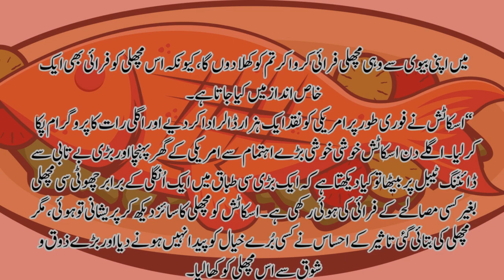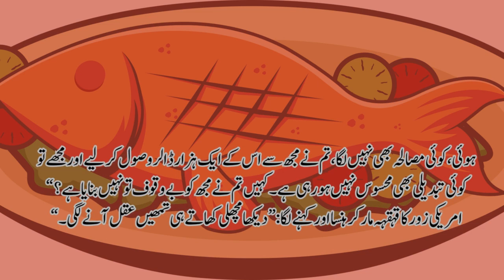Machi or Aqal|| Samajdar k liye ishara kafi hai||مچھلی کھاتے ہی عقل آ گئی 😂😂||Life Style Design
urdu Cartoon,
Urdu Fairy Tales ,
Urdu Kahaniyan ,
Urdu Poems ,
urdu stories for kids,
urdu points,
urdu diary,
funny urdu story,
aqalmand machli
intelligent fish
fun zone